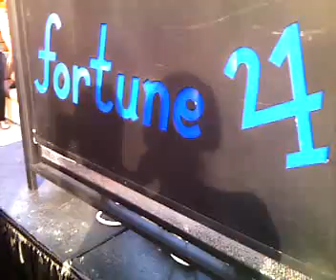DJ Frances at Fortune's Olympic Pool Party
Sunday, August 17th at the Del Mar Marriott.